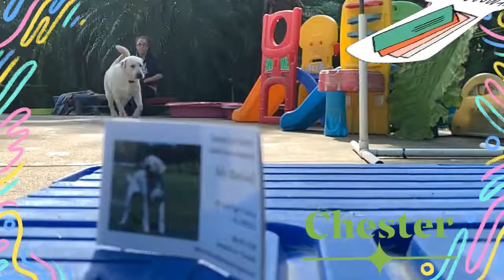PAGER COLLAR Haptics